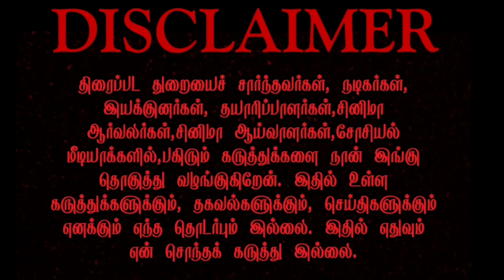Andhagan | Kannile Music Video Review & Reaction | Prashanth , Simran , Priya Anand | Thiagarajan